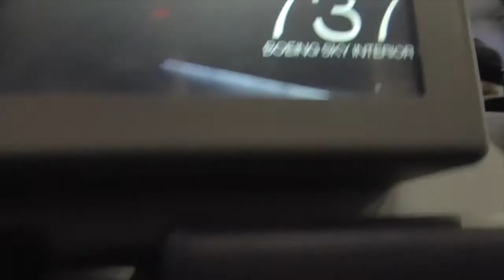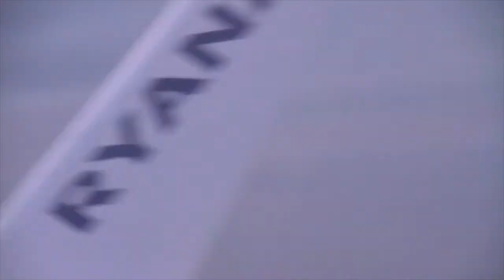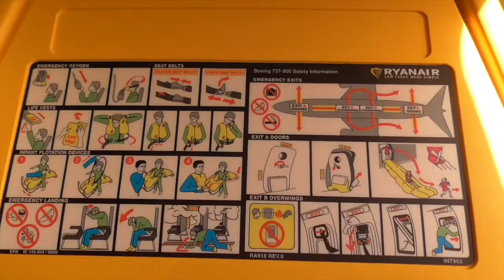TRIPREPORT | THE 2€ EXPERIENCE | Ryan Air B737-800 Warsaw to Gdańsk Flight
Cheapest flight ever?!?!?!?
 Here is another flight video from my trip to Gdańsk. This was a long day for me since I had to get up at 4:00 in the morning, and my return was at 6:00 or 5:00 (It was a train ride not a flight)
Info on this flight:

Ryan Air
B737-800
WAW-GDN
flight duration: 40 mins
price: 2 euros (?!?!?!?!?!??!?!?!?!?!)